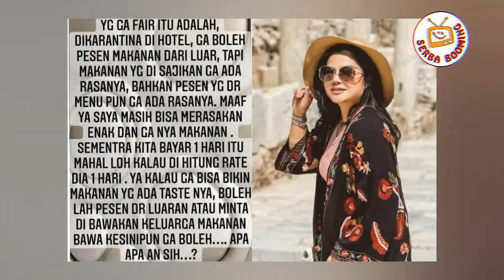Kasihan! Usai Kasus Kabur Karantina, Rachel Venya Bangkrut?!